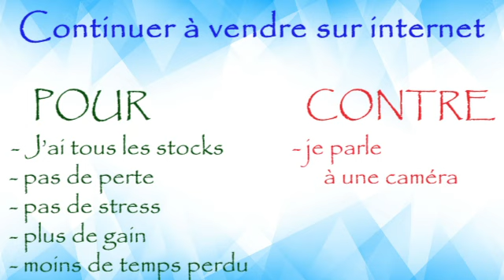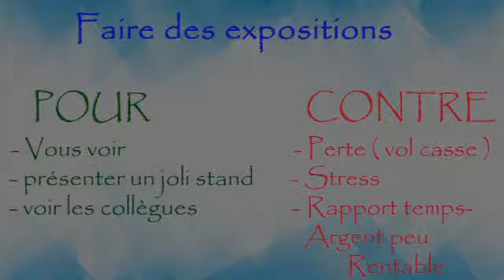J'ARRÊTE LES EXPOSITIONS ( rediffusion live )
Aujourd'hui je rediffuse le live Facebook où je parle d'une nouvelle pas trop joyeuse. J'explique pourquoi je pense fortement arrêter les expositions minéralogiques.

Dites moi en commentaire ce que vous en pensez et si vous comprenez ma décision.

A passage pour me faire pardonner d'avoir écorcher le nom de l'entreprise de Caroline ^^ n'hésitez pas à aller faire un tour sur sa page Facebook " Les pierres de la Terre " :